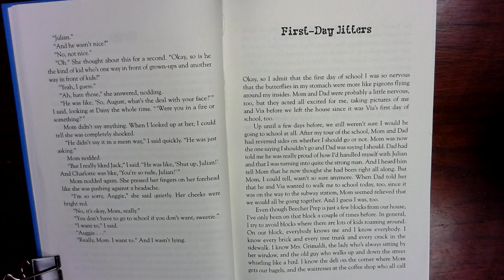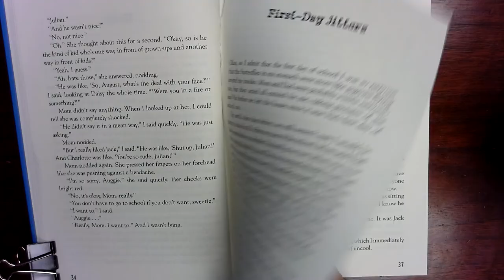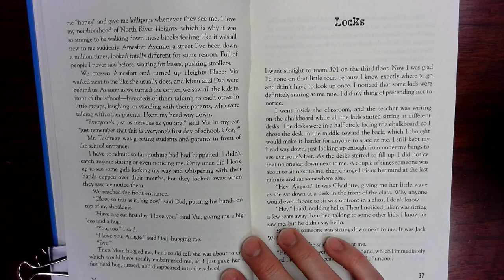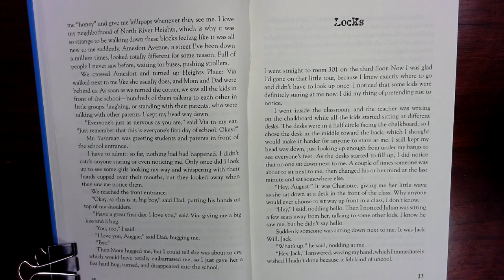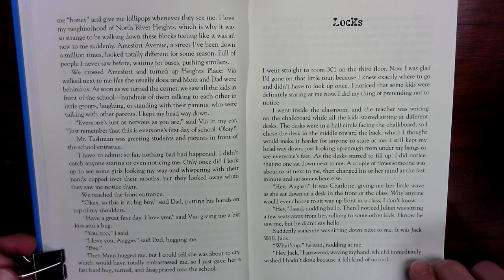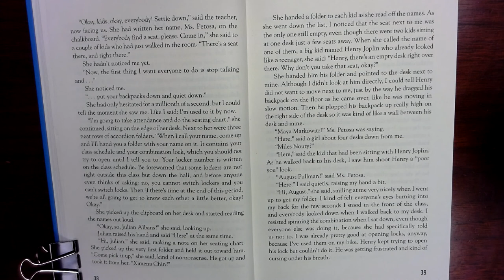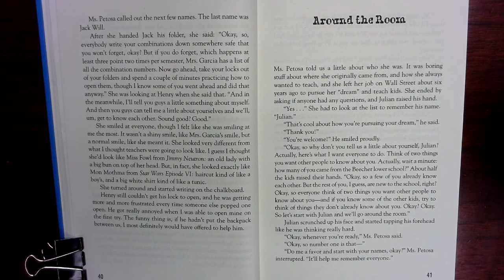7 Wonder p.35-40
7 Wonder p.35-40